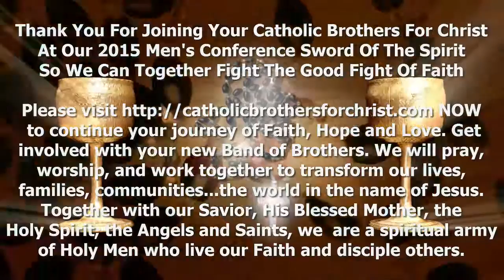CBFC Leaders Pray The Rosary The 2015 North Texas Catholic Men's Conference